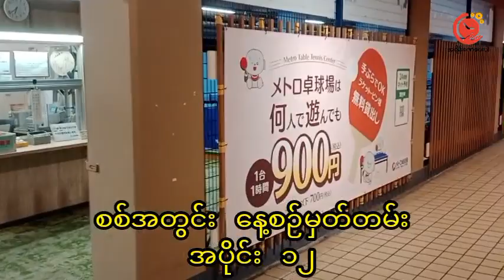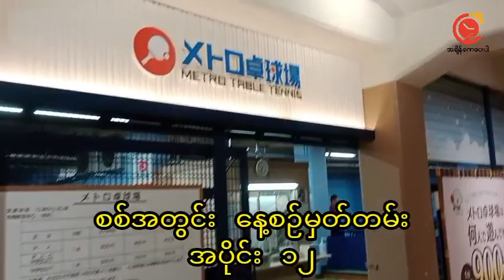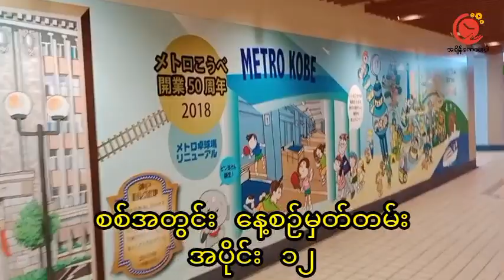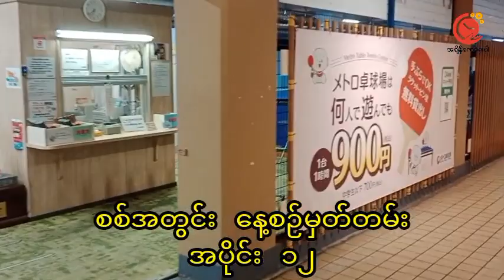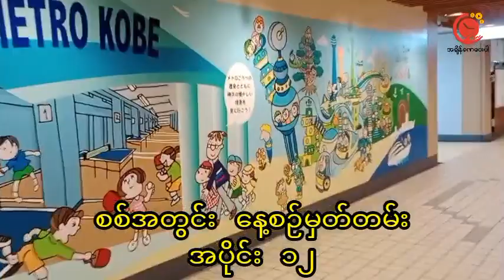Part 12 Diary in Wartime